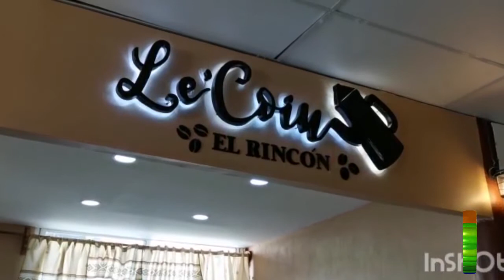Inauguran Plaza comercial en Las Choapas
Los ciudadanos de este municipio se volcaron la tarde de ayer domingo a la inauguración de la primera plaza comercial en la historia del municipio...